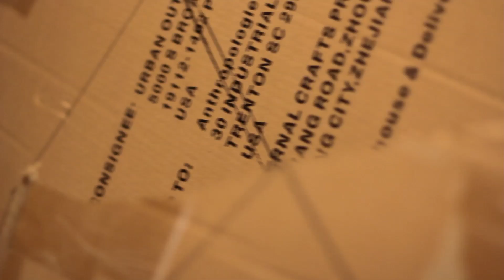Holiday window how-to with display artist Ashley Nardone | Anthropologie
Watch Ashley, one of our 190 display artists, as she creates a stunning larger-than-life poinsettia for our holiday window. Always innovative, our windows never originate from anything pre made or assembled, it’s down to Ashley to awe and inspire anyone who walks through our doors. She uses humble mediums to develop her ideas – see her transform cut-off cardboard into a tangible spectacle, painting with lush greens and deep festive reds. She cuts, sands and highlights with gilded golds and silvers - the hours of work that go into this display will astound you. And the finished product? An incredible achievement, by anyone’s standards.